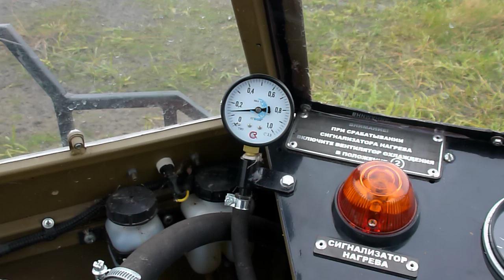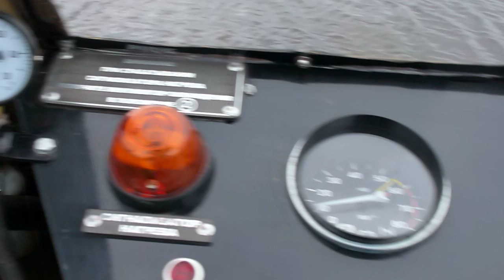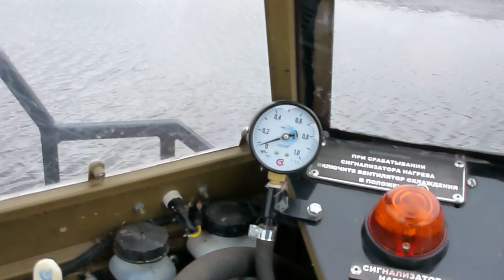Центральная подкачка вездехода "ЛЕСНИК"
Видео от первого лица, с коментарием автора, о применении центральной подкачки на Снегоболотоходе "ЛЕСНИК".